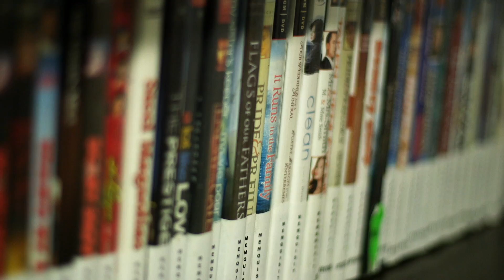Memquisit Lodge Promotional Video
A little promo video to show off our little piece of paradise here on Lake Nipissing. video made by Royal Productions, a local business.